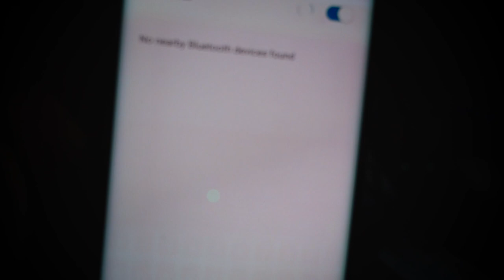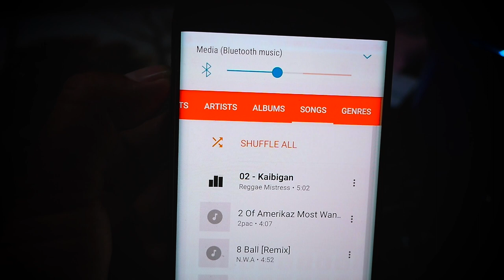VLOG 00014 - FIRST TECH REVIEW?(BEST BLUETOOTH RECEIVER)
Ohoi.. first tech review pero murag di man kaau ni tech oi..pero dako kaau nitabang sa akong pagkatapulan kai connect lang ka naa na dayun kai Bluetooth speaker no need to install just plug and play. Pwede na mahimong Bluetooth speaker ang bisag unsa nimo na appliances for 79.00 PESOS.